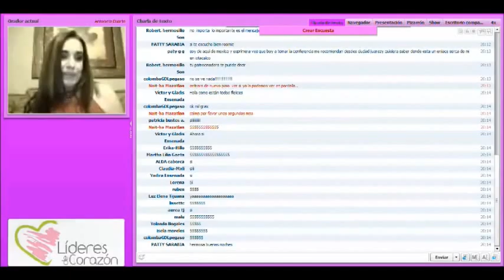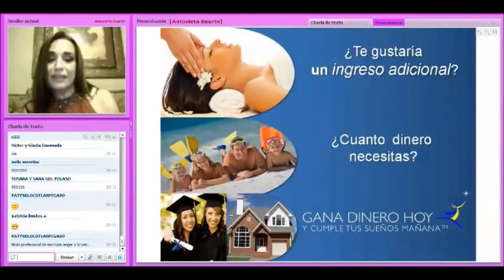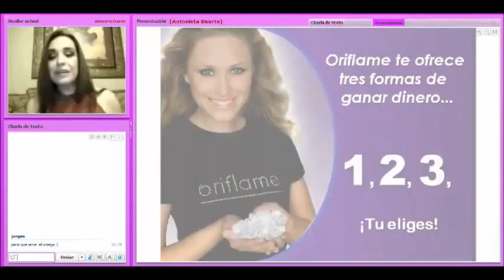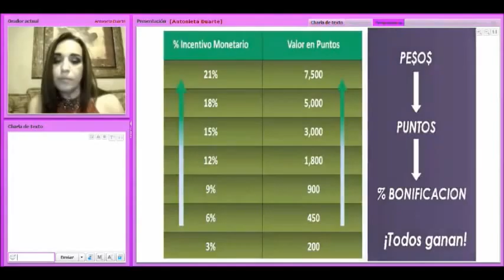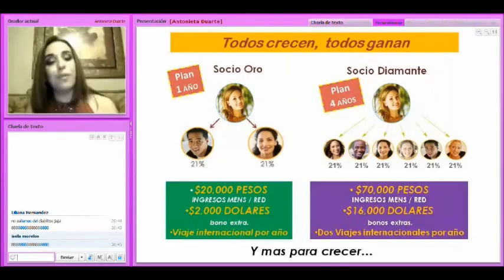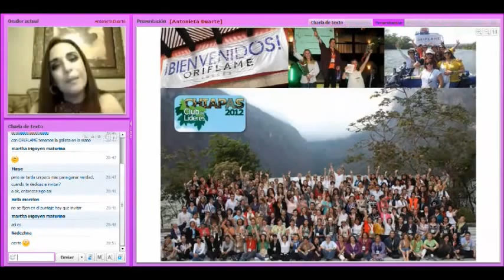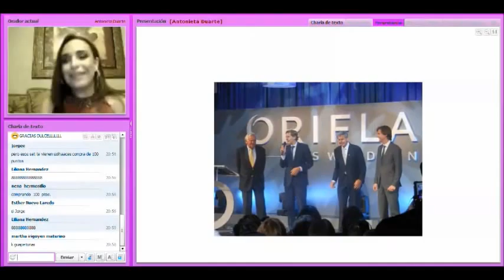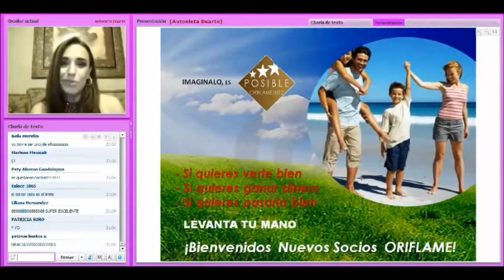Roo Antonieta Duarte 30Ago2012 1